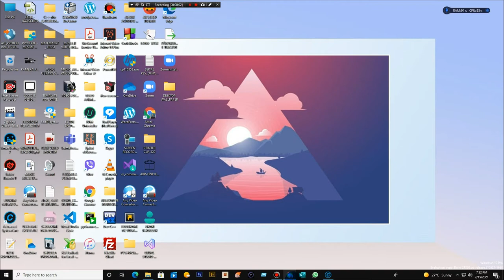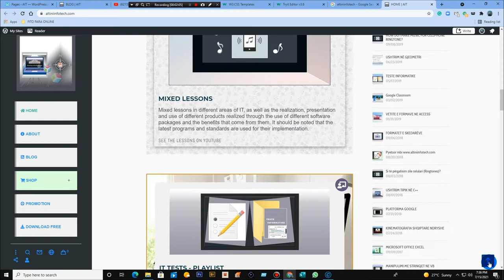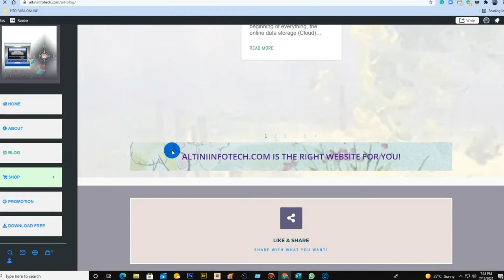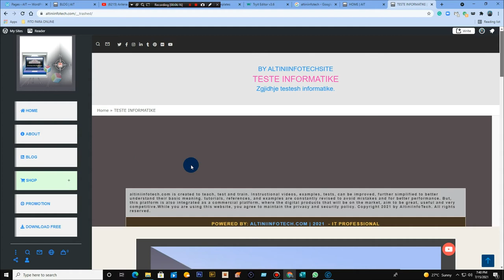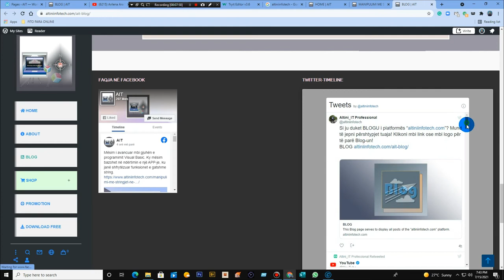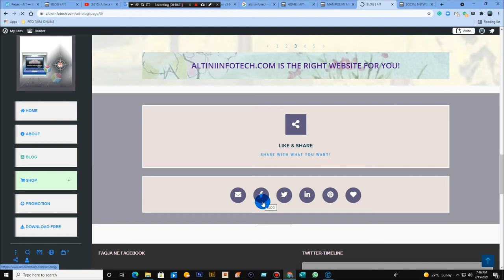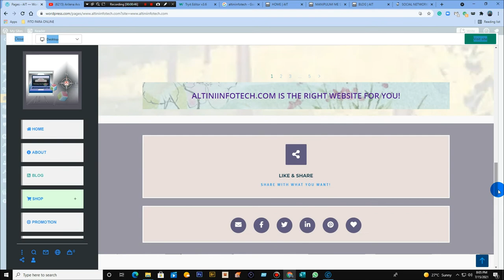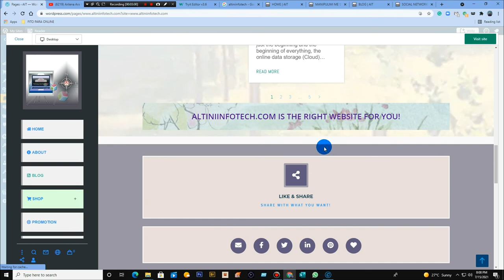PREZANTIM I BLOGUT TE AIT(ang. : PRESENTATION OF AIT BLOG).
Presentation and promotion of the blog of the platform "altiniinfotech.com", which comes to you in the best possible standard and format.
ang.:  Presentation and promotion of the blog of the platform "altiniinfotech.com", which comes to you in the best possible standard and format.